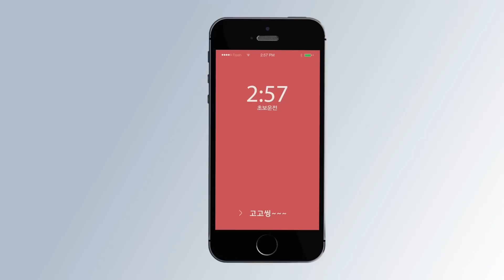[초보운전연수] ♥ 앞차폭감 잡으려면 그냥 이렇게 해보세요 (3번이면 끝남)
💓 무료연수 고고씽 신청방법💓
미남쌤의 재능기부 연수 프로그램 "고고씽" 신청을 원하시는 분들은
아래 카톡으로 (신청합니다!)를 외쳐주세요~  (수시 모집)
🌈 카톡 ID : DRIVING119
카톡으로 연락주시면 "네이버폼 신청서"를 보내드립니다